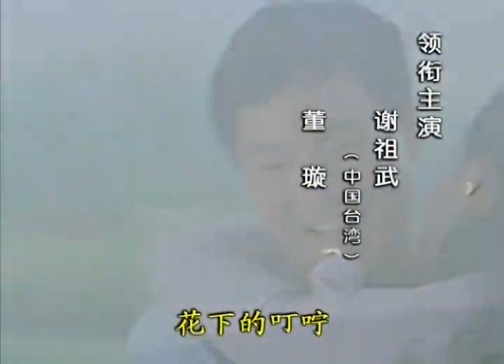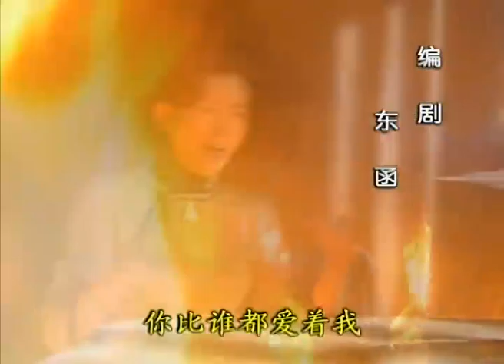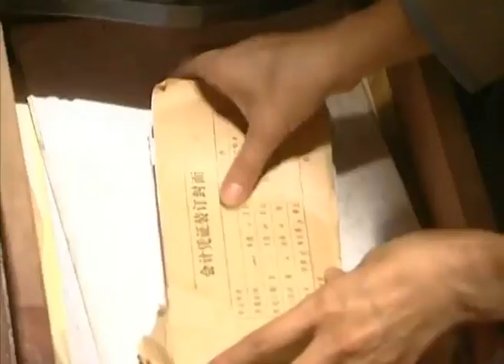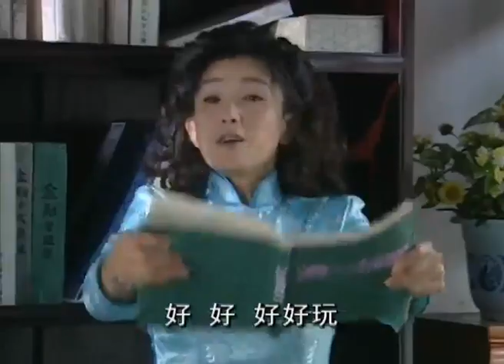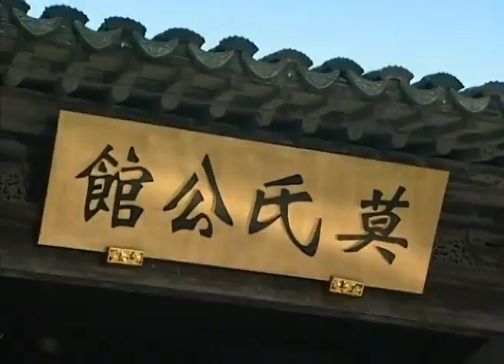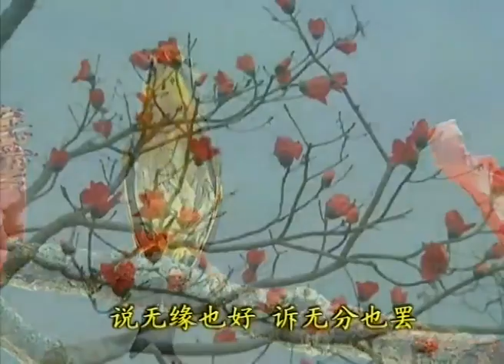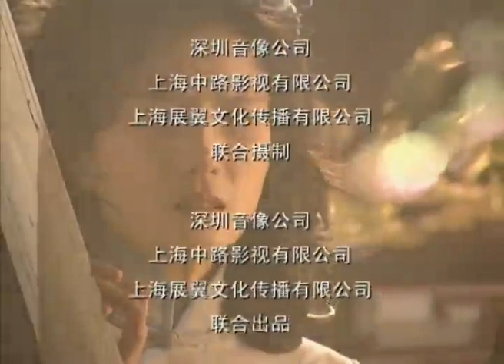木棉花的春天 33